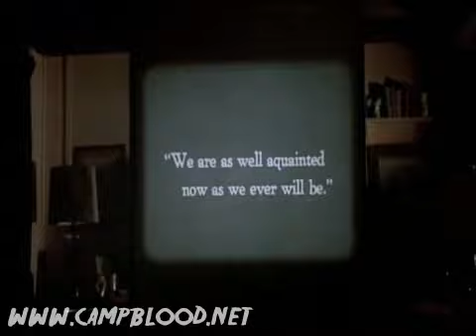Friday the 13th Part 4 - Ted's death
Death of Ted (Lawrence Moonson)